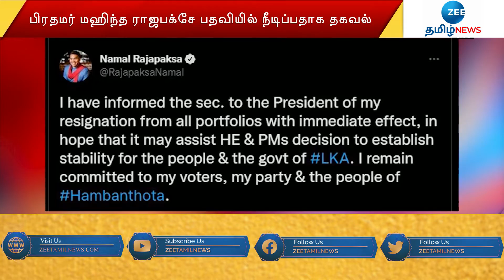கொலைவெறியில் இலங்கை மக்கள்.. அமைச்சரவை கூண்டோடு ராஜினாமா | Sri Lanka Crisis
கொலைவெறியில் இலங்கை மக்கள்.. அமைச்சரவை கூண்டோடு ராஜினாமா